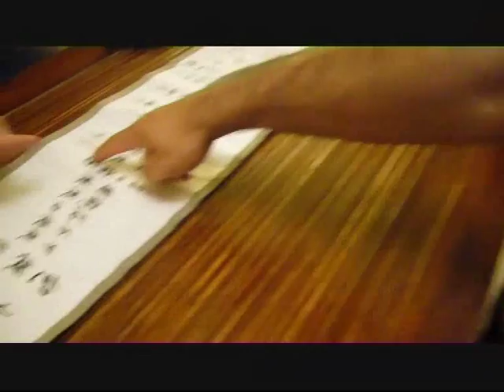Ogawa Ryu HojoJutsu Small Documentary 3/3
Documentary about Hojojutsu - Excellent!Soon with english subtitle.